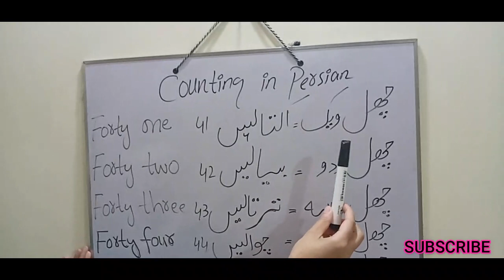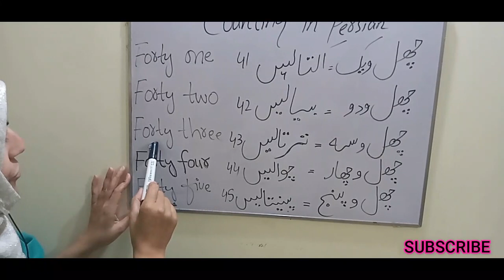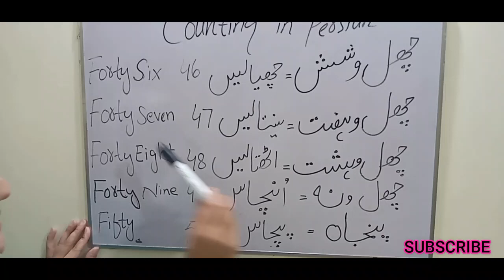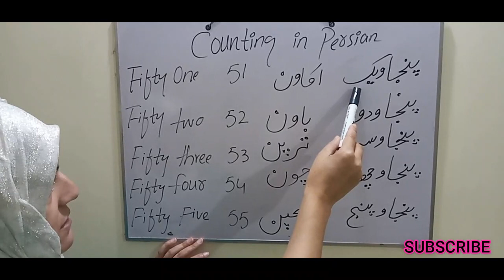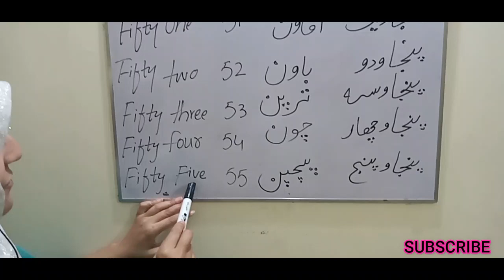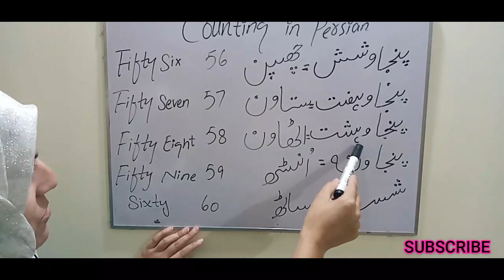||41 to 60 Counting in Persian Learn Through Urdu &English||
Learn Persian through urdu and English
with Multilingual.Counting in Persian 41 to 60
☆Multilingual Channel